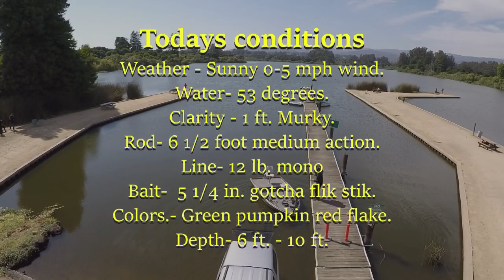FINDING EARLY STAGING BASS, *PRE-SPAWN*!!!!!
Central Coast Bass fishing shows, 40 Years of bass fishing and we still love it, NEVER STOP. Always a bass fishing dream, find fat pre-spawn bass. We found them this adventure to pinto lake. Pinto lake.